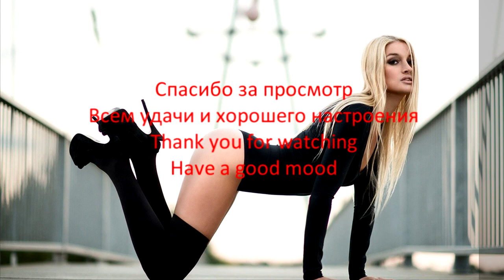C C Music Factory - Gonna Make You Sweat (Jenia Smile & Ser Twister Remix)